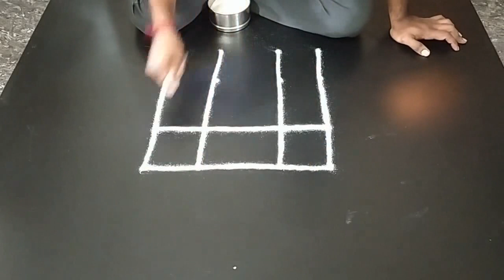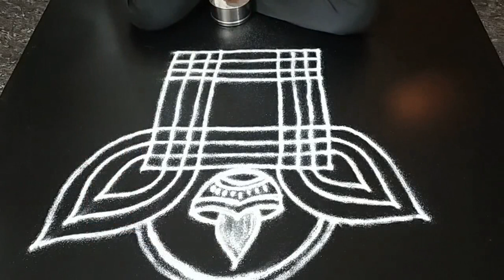அற்புதமான கிராமப்புர சிறப்பு ரங்கோலி கோலம்